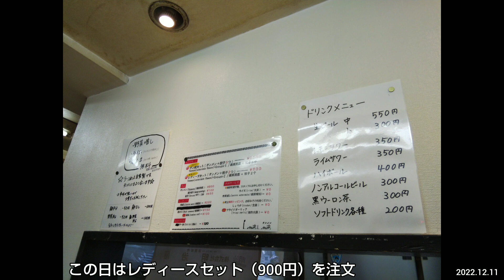【タンメンしゃきしゃき 錦糸町本店】タンメンと餃子2つのレディースセット。男性も注文できるお得でヘルシーなメニュー。野菜増し無料。錦糸町駅から徒歩2分のラーメンの人気店（東京都）TOKYO RAMEN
店名：タンメンしゃきしゃき 錦糸町本店  TANMEN SHAKI SHAKI, Kinshicho TOKYO
住所：東京都墨田区錦糸3-3-3
会計：税込み900円（レディースセット。タンメンと餃子2つ）